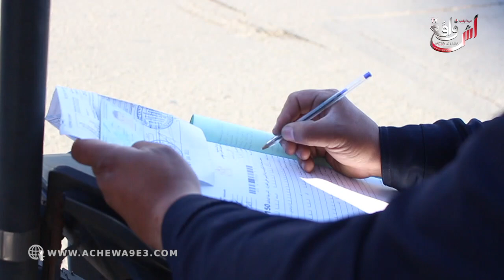تحقيق.. تعديل الدرجات النارية بين القانون والعشوائية:آش واقع تيفي تسلط الضوء على هذه الظاهرة المخيفة